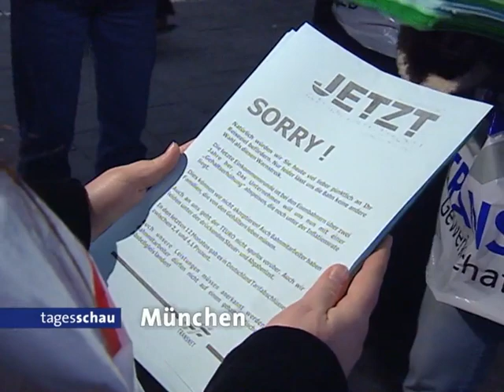Verschwörungstheorien, der 11. September 2001, Jan Hofer und die ARD-Tagesschau vom 04.03.2003